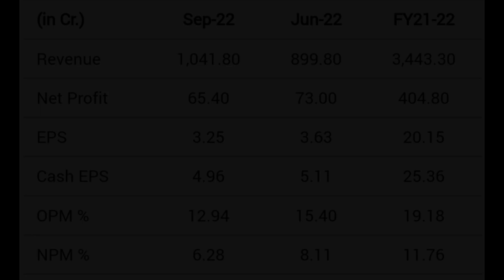ASTRAL LTD share latest news | bonus issue meeting date update complete details